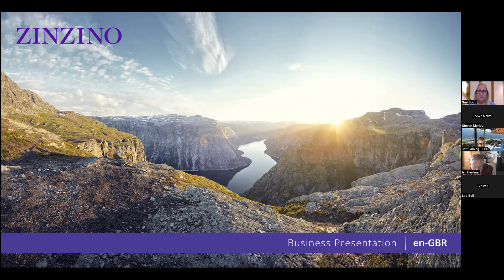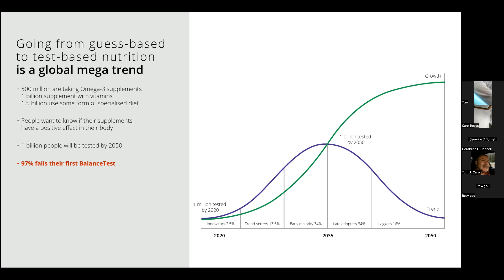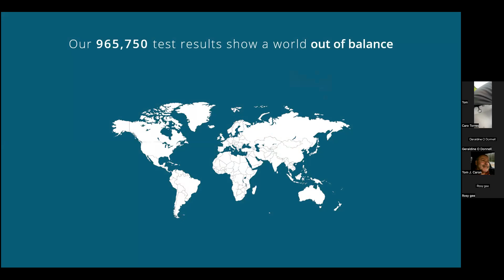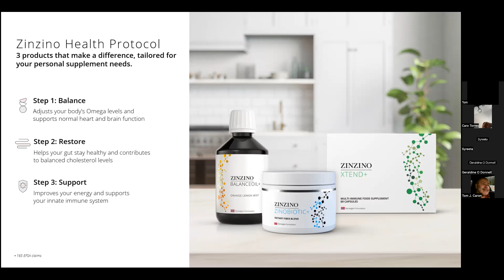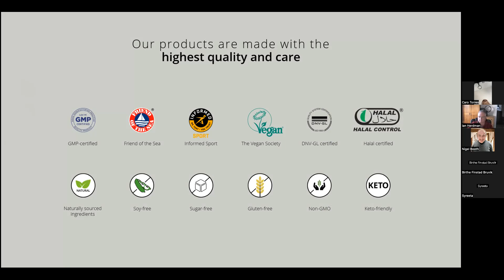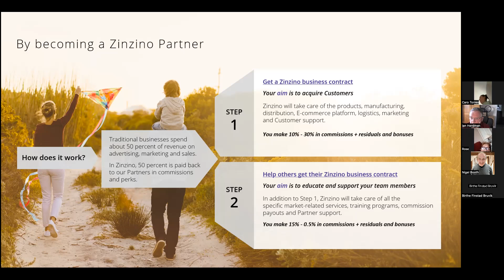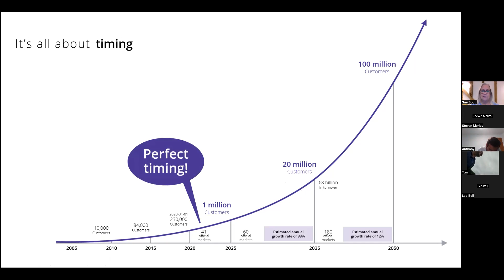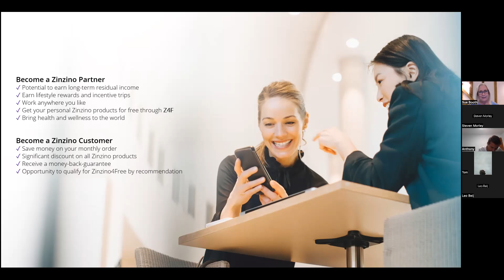Business Opportunity Presentation 18th May 23